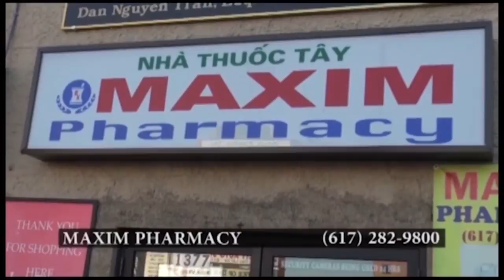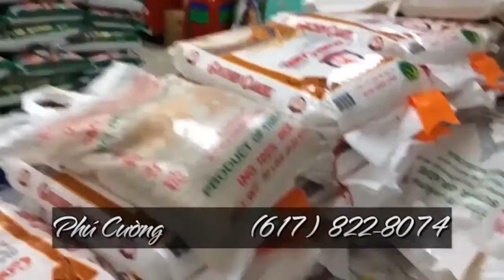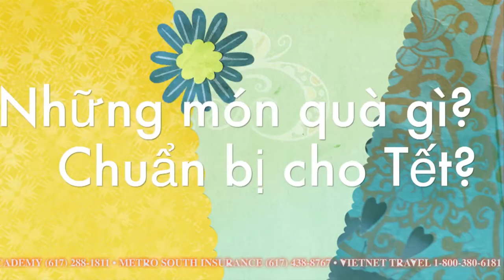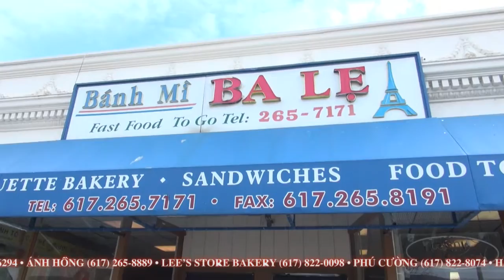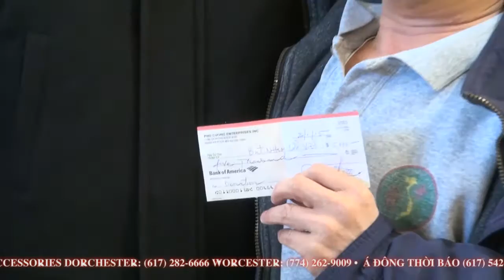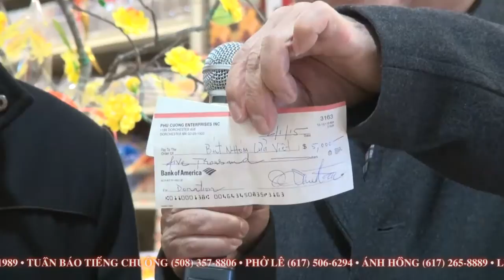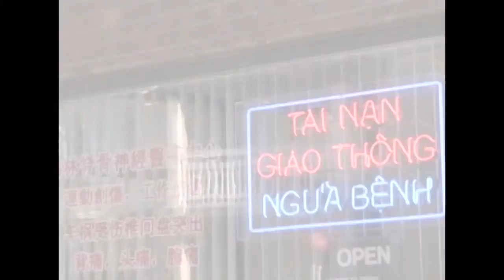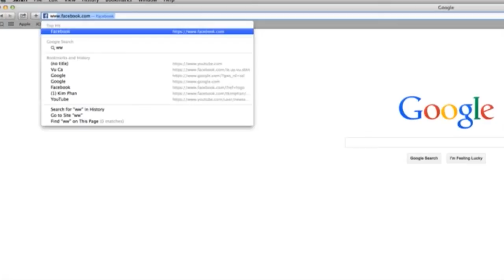SBTN BOSTON Sunday news 02 08 2015